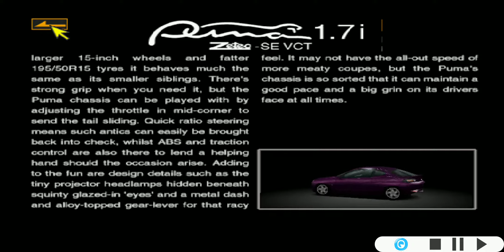Gran Turismo 2 | Ford Puma 1.7i Zetec-SE VCT (HYBRiD) (Low volume) | PS1 Gameplay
THIS IS THE LAST VIDEO OF GRAN TURISMO 2. I WILL BE IN A INDEFINITE HIATUS. I WILL BE RECORDING THOSE AND OTHER EMULATION GAMEPLAY FROM AN iPhone SOMEDAY...

Game: Gran Turismo 2
Platform: PlayStation
Version used: PlayStation
Emulator used: ePSXe for Android

NOTE: AUDIO IS STUTTERING AT TIMES SINCE IT'S ON BATTERY MODE AND VOLUME IS VERY LOW. SO MAKE SURE THE NEXT VIDEO IS NOT THE VERY LOUD MEME AUDIO WHEN YOU TURN UP THE VOLUME FOR THIS VIDEO, OKAY?

Specs:
Engine: Ford GT40
Suspension: Stock, Racing
Brake Kit: Espace F1
Transmission: Stock, Full Tune
Other Mods: 4WD Conversion
Turbo/NA Tune: Stock, Stage 1
Tires: Soft

Gameplay Mods:
Countdown Intro Skip

Recording Source: Moto g6
Source Specs:
- Android 10 - RevengeOS / GPU & CPU Overclock
- Snapdragon 450 Octa-Core (1.8Ghz each)
- 3+3GB RAM (w/RAMEXPANDER)
- Custom Performance

Controllers Used: EVO VG010
Recording Used: Screencam (w/Int. Audio Magisk Module)
Edited By: None .